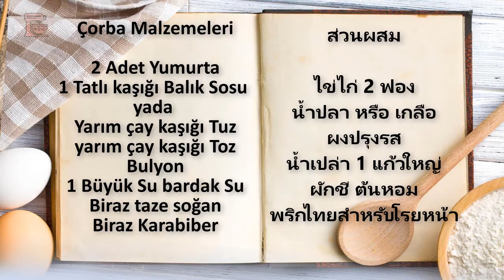แกงจืดไข่น้ำ แกงจืดไข่เจียว Kızarmış yumurta çorbası(Tayland mutfağı)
น้ำปลา หรือ เกลือ
ผงปรุงรส
น้ำเปล่า 1 แก้วใหญ่
ผักชี ต้นหอม
พริกไทยสำหรับโรยหน้า

Purple Planet Music - Gentle - A Beautiful Morning 2813A4129

Çorba Malzemeleri
2 Adet Yumurta
1 Tatlı kaşığı Balık Sosu yada Yarım çay kaşığı Tuz
yarım çay kaşığı Toz Bulyon
1 Büyük Su bardak Su
Biraz taze soğan
Biraz Karabiber